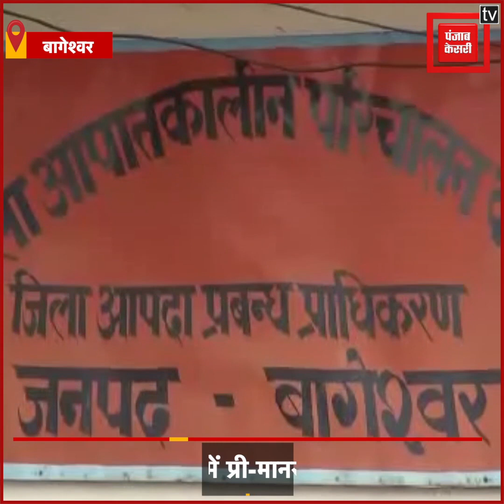Bageshwar में Pre-Monsoon की दस्तक ,जिला आपदा प्रबंधन विभाग हुआ अलर्ट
Bageshwar Pre-Monsoon#AdministrationAlert#UttarakhandNews
उत्तराखंड के बागेश्वर जिले में प्री-मानसून की दस्तक के बाद से जिला आपदा प्रबंधन विभाग भी अलर्ट मोड में आ गया है. जिले में कपकोट ब्लॉक और तहसील आपदा की दृष्टि से सबसे अधिक संवेदनशील है. अमूमन इस तहसील में मानसून के दौरान लैंड स्लाइड, पुलों का टूटना या फिर मोटर मार्ग बंद होने जैसी समस्या देखने को मिलती हैं. वहीं इस साल जिला प्रशासन के लिए दोहरी चुनौतियां सामने हैं. कोरोना काल के साथ आपदा काल दोनों से ही कैसे निपटा जाय